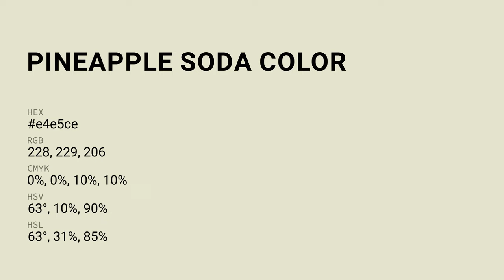Pineapple Soda color e4e5ce hex color - Green color - Cool color e4e5ce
What color is Pineapple Soda ? e4e5ce hex color - Green color - Cool color e4e5ce

Hex e4e5ce Color Code is also known as Pineapple Soda color.

Hex e4e5ce Color code in RGB color code model is created after adding 89.41% red color, 89.80% green color and 80.78% blue color.
Hex e4e5ce Color code in CMYK color (process color) code model is generated after subtraction of 0% cyan, 0% magenta, 10% yellow and 10% black.